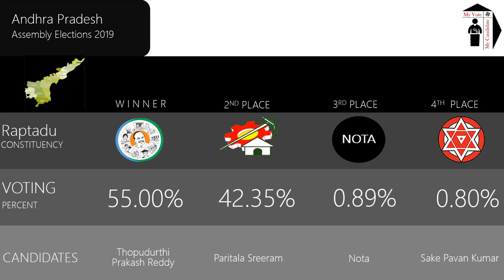Raptadu Assembly Constituency